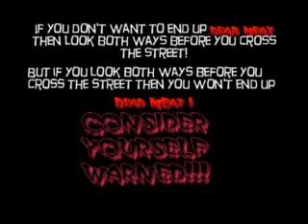PSA-Robinson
A PSA I made for my english class, we got an A . We rock!